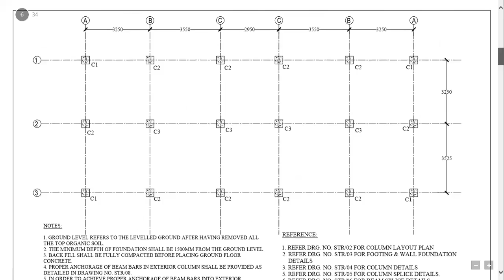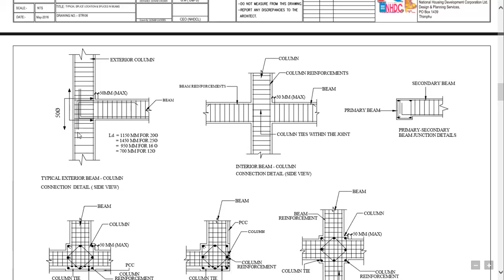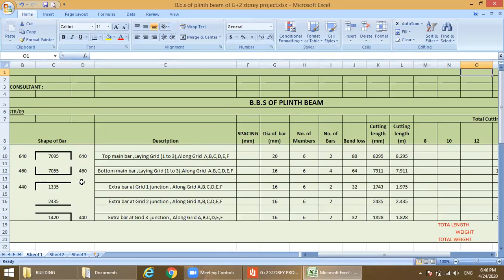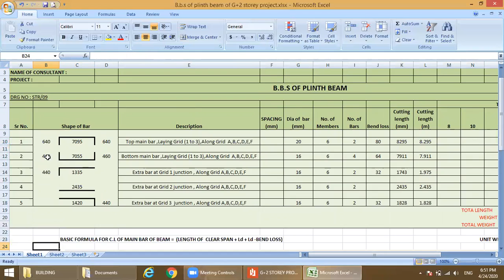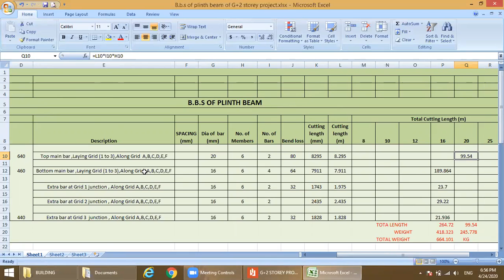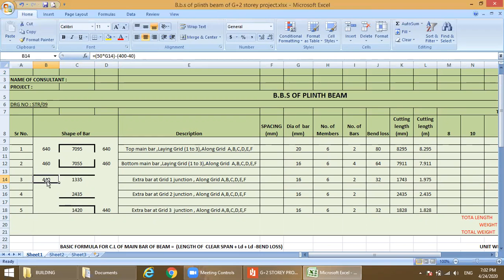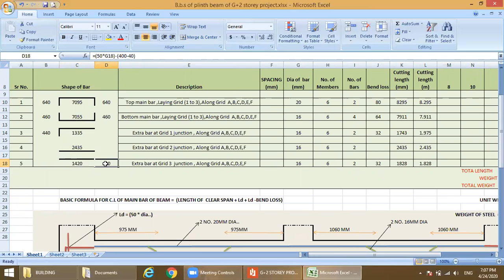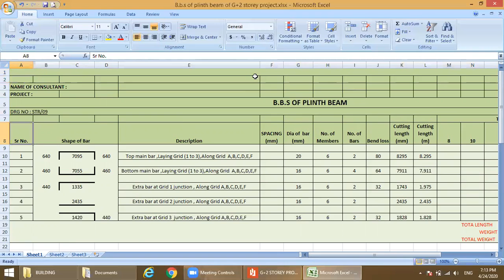Building Project | Lecture 6 | Description of bar bending schedule of plinth beam | Reinforce QST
BBS of Plinth Beam From live structural drawing .

This Video is About Detailed Estimation Of Reinforce Quantity (BBS) of Plinth Beam from live structural drawings of a building project. the trainer will explain to you to learn from the basic to professional level.
For Full-time Online course with an Industry expert.

How do we provide online training?

Reinforce Team is providing regular Online Training sessions to professionals with live project Drawings to make every civil engineer understand the basics of training and learn and everything practically, furthermore Reinforce Team is providing the material along with recorded sessions to each and every individual for practice not only this thing but also assessment work as well to analyze the performance of trainee, this helps all the engineers to get clear with all the doubts they do have and clear all the doubts in the doubt Sessions. In case any trainee is not able to attend the session, he can watch the recorded session to cope with the loss. Hence this is a great platform for all civil engineers to learn Different Online civil engineering courses.

Online Quantity surveying course.
Online billing engineering Course.
Online Primavera P6 Training.
Online Tendering and procurement course
Quantity Surveying & Training

REINFORCE QUANTITY SURVEYORS AND TRAINING is India’s best Quantity surveying institute for civil engineers and for architectures. RQSTPL short-term professional certification course in Quantity Surveying (Building & Roads) is fully job-oriented in India, UAE, Malaysia, Singapore, and in Europe Countries. Reinforce QSTPL provides professional certification courses in quantity surveying in residential buildings and in commercial buildings. RQSTPL provides industrial training to their candidates which comprises the process of executing work on the site which includes the following:
Quantity Surveying in Building Estimation
Course Syllabus:
Introduction to Quantity Surveying and Role of Quantity Surveyors.
Sequence & schedule of work with all standard Activities.
A brief study of building structure from foundation to top level of the building.
The procedure of estimating metric system, unit conversion.
A brief study of construction materials, Nomenclature of items.
Estimation and costing of concrete work (footing, columns, slab, beams, staircase)
Estimation and costing of mortar work, plasterwork.
Quantity take-off technique from the architectural plan (Brickwork, plaster, and painting putty work).
Estimation & costing by quantity take off from the live projects drawing (PCC Works, shuttering, concrete works)
Preparation of estimation sheet for all kinds of building works on Ms-Excel sheet.
Management Information System (MIS) generation and preparation in proper formats as per as IS Standard.

Estimation works of all three types of building –
Residential Building –
low rise building.
high rise building.
Commercial Building
Industrial Building

Pre- Engineered Building (PEB) Estimation.
Construction Technologies and Equipments Experimental Studies.
Quantity Takeoff from CAD/ Architectural drawings and MS- Excel.
Estimation Procedure and Technique during the design phase by the client.
Estimation Procedure and Technique during Pre-Construction phase by a contractor.
Estimation Procedure and Technique during the execution of work at the site.
Sanitary and water supply works including plumbing works (septic tank, estimation of soak pit including sanitary & water supply installation withdrawing).
Bar Bending schedule of technique from all RCC Structure (Footings, Beams, Columns, Slabs, Staircase, RCC Wall, and water tank) from live projects drawings.
BBS Sheet preparation techniques on Ms-Excel. Masonry, painting finishes, and interior works with all standard specifications. (doors, windows, marble, tiles, glass, etc.)